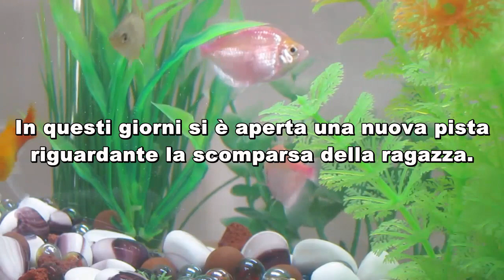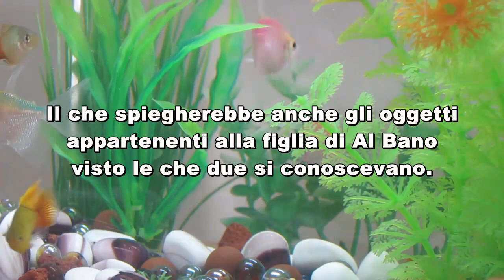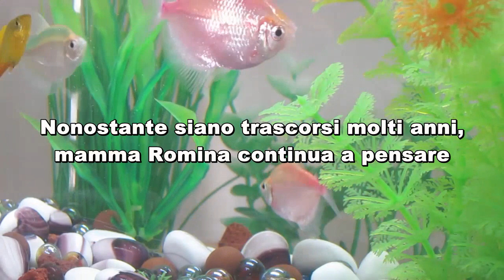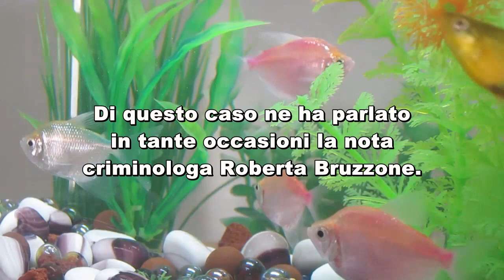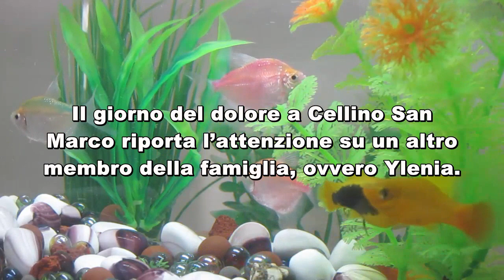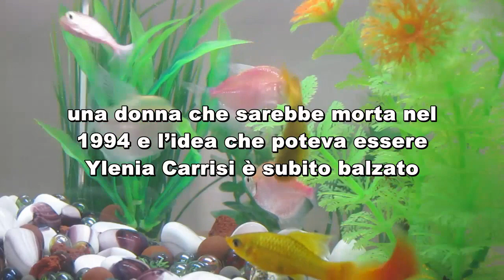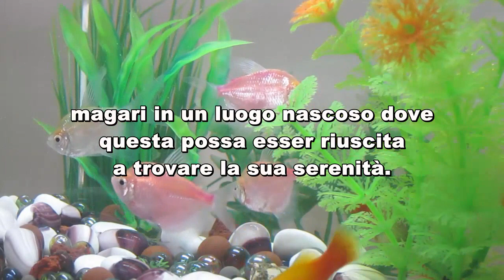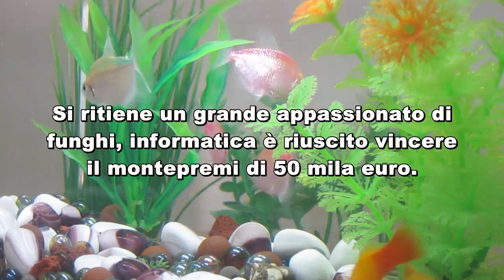“Ylenia Carrisi ha rubato l’identità dell’amica morta” La verità dopo 25 anni: “Ecco come si chiama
1. “Ylenia Carrisi ha rubato l’identità dell’amica morta” La verità dopo 25 anni: “Ecco come si chiama ora e cosa fa”
2. Ylenia Carrisi si è suicidata, la criminologa Bruzzone “Era in un abisso di sofferenza”
3. Ylenia Carrisi è stata uccisa? La pista del serial killer
4. L’Eredità, il campione Ciro mette nei guai Rai e Flavio Insinna: ecco cosa ha fatto